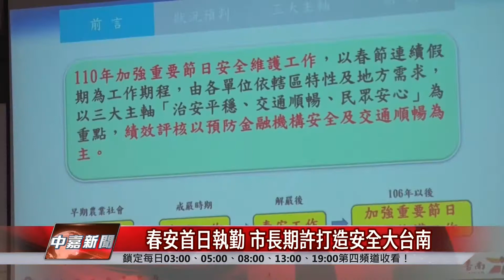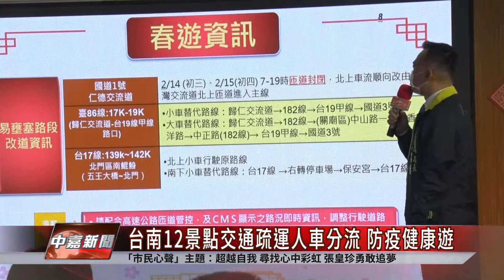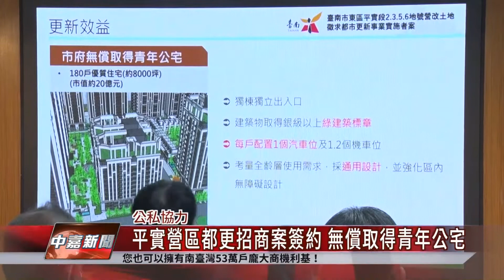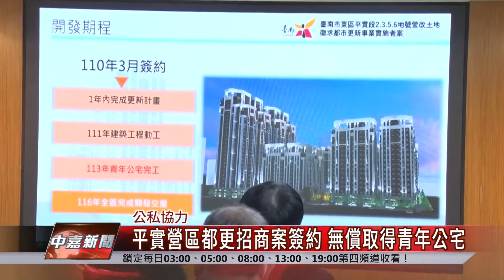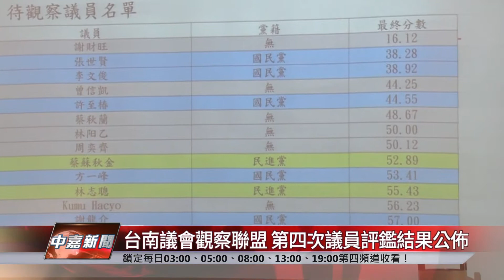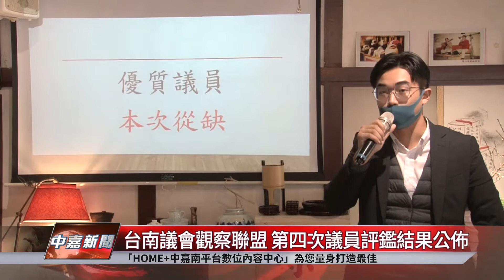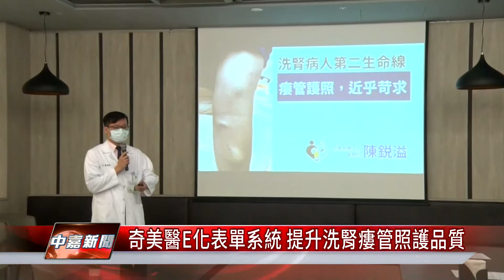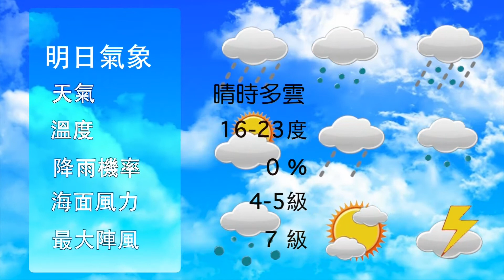台南 新聞｜中嘉台南地方新聞 20210204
00:00​​​ 片頭
00:22 春安首日執勤 市長期許打造安全大台南
03:55 台南12景點交通疏運人車分流 防疫健康遊
06:43 平實營區都更招商案簽約 無償取得青年公宅
10:33 台南議會觀察聯盟 第四次議員評鑑結果公佈
12:48​​​ 中段廣告
13:43 大同國小廢棄桌椅活化 改造南台南站裝置
18:07 公私協力 協助大成國中鋪設登革熱防疫紗網
20:40 奇美醫E化表單系統 提升洗腎瘻管照護品質
23:04​​​ 氣象片尾